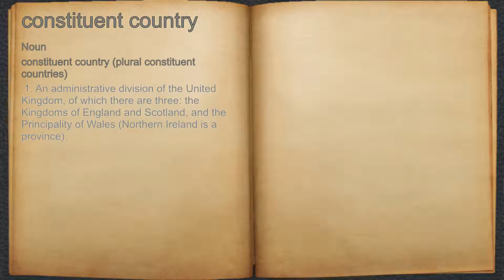What does constituent country mean?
A spoken definition of constituent country.

Intro Sound:
Typewriter - Tamskp